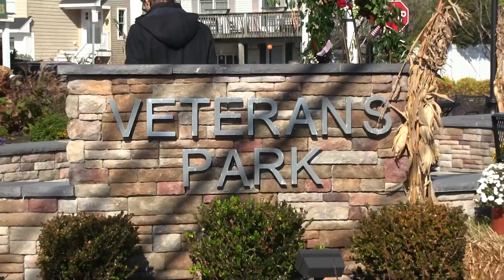2018 LBT Veterans Day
2018 Veterans Day Ceremony at Veterans Park Long Beach Township Long Beach Island NJ